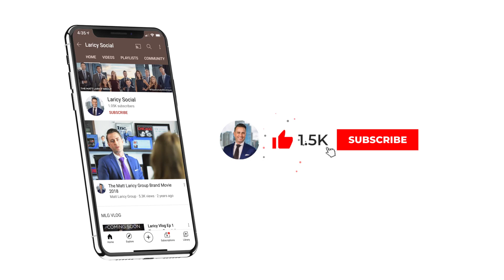Will This Summer Real Estate Market Be The WORST In Chicago's History? | Laricy LIVE E75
Matt Laricy is predicting the WORST July in Chicago's real estate market EVER. Find out what trends to watch for in the 2021 summer real estate market and what to expect for inventory, pricing, and sales.